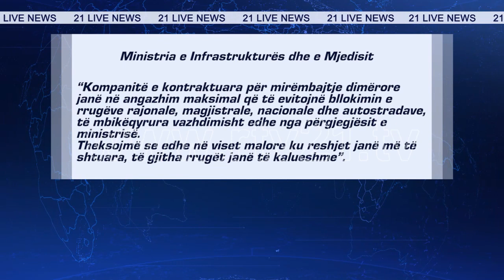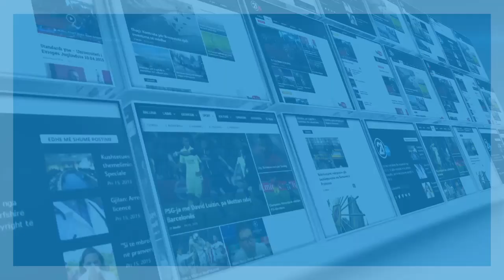BORA AQ E PRITUR NE KOSOVE 05 02 2020